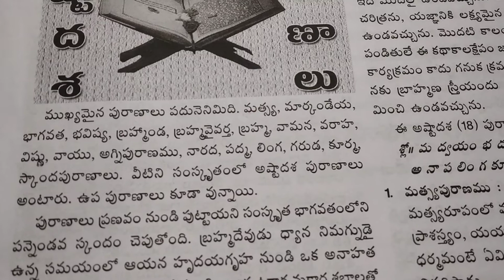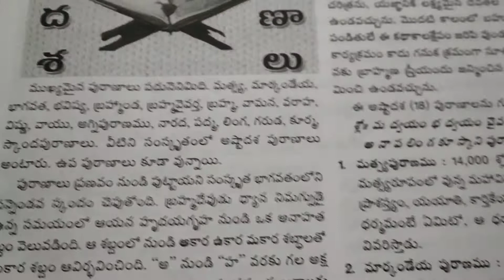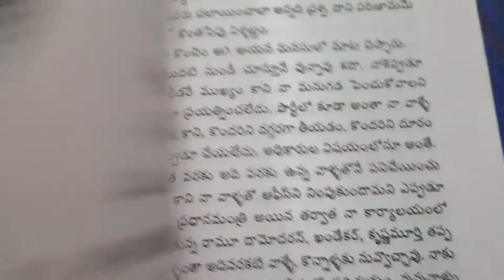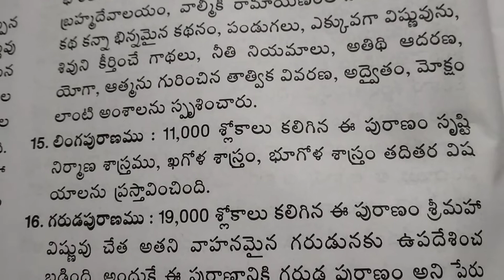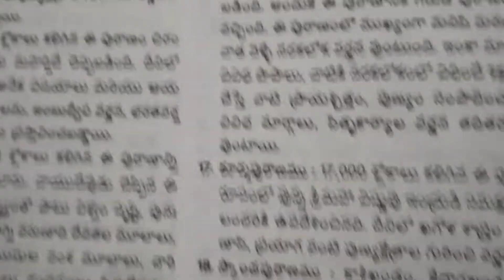Names and Details of 18 puranas.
Ashtadasa puranas are authored by Sri Vyasa Maharshi.